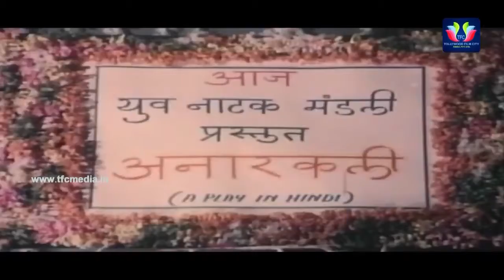తెలుగు Old సూపర్ హిట్ సాంగ్స్ కలెక్షన్Vol.4 | Old Classical Hit Songs Jukebox | TFC Classics